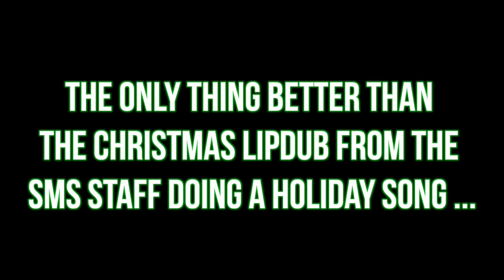Silverado Middle School Staff Lip Dub 2015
All copyright remains under UMG. Or Columbia. Or whomever owns the rights. We're just a bunch of teachers trying to be entertaining. We're not trying to make any money off of this. Don't sue me.